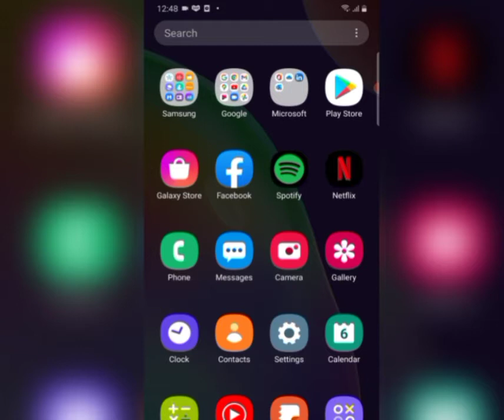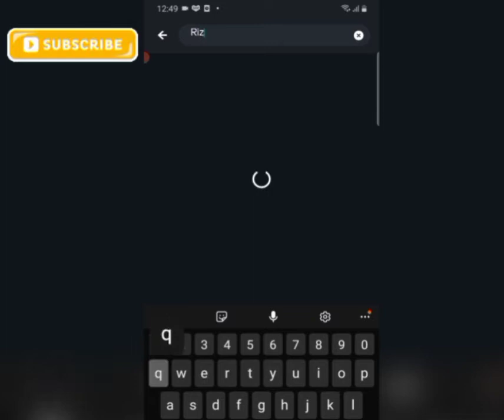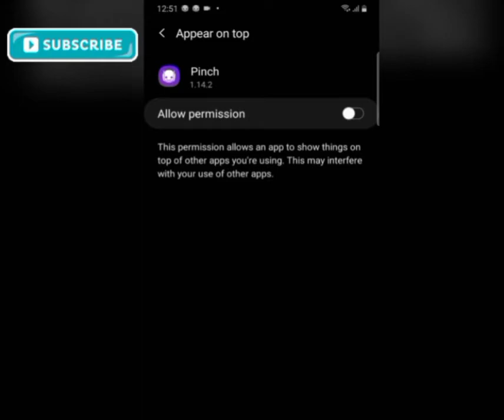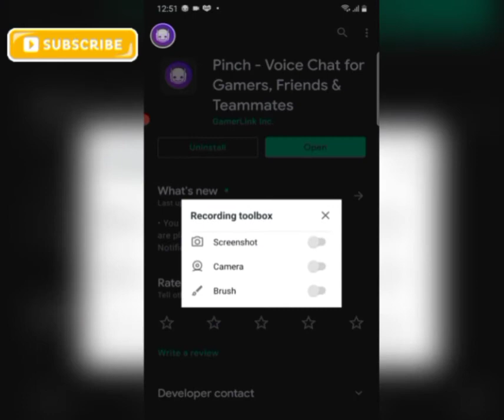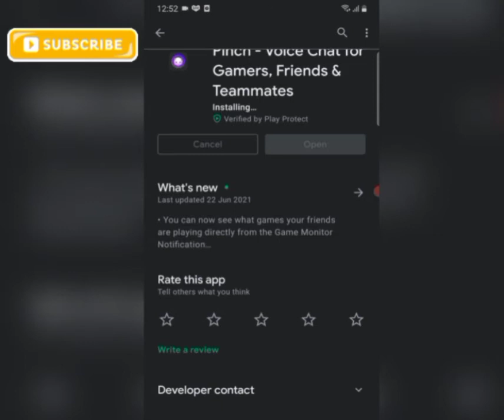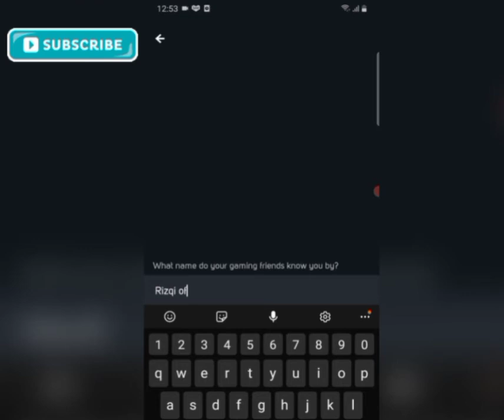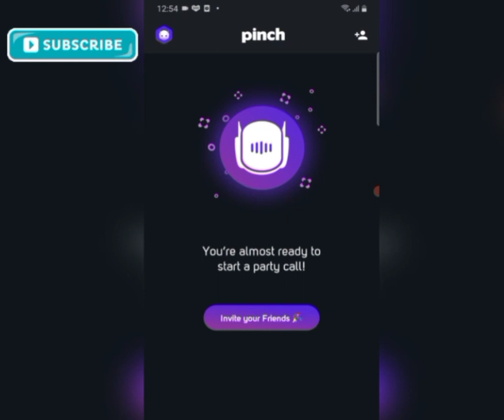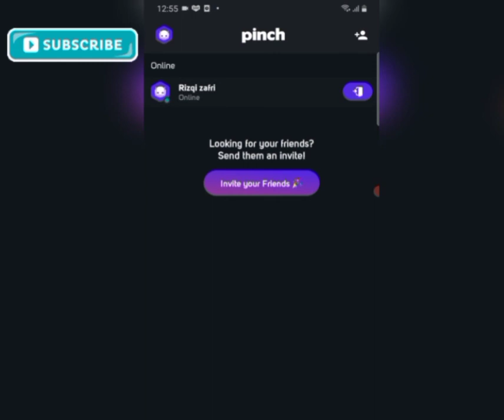cara ingin bercakap dengan kawan semasa main game 😄